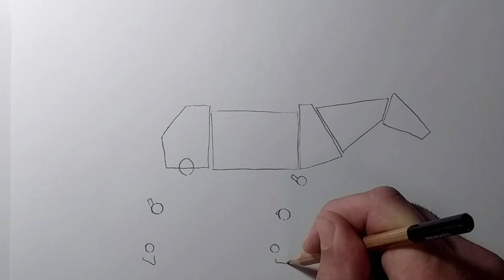How to draw a Zebra 🦓 starting with basic shapes 🔸️|Step by step |AnimalDrawings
This is a drawing of a Zebra.  With a 2B pencil I am starting with basic shapes to get the proportions correct. I then connect everything together for the final piece.

Get amazing music for your videos

Please note: I am getting a small commission when you do purchase on these links above, however, it will definitely help me with this channel to make even better videos in the future. Thank you very much for your support. ⭐
Zebra Description

African horses known as zebras have recognizable black-and-white striped coats. There are three varieties that are still alive: the mountain zebra (Equus quagga), the Grévy's zebra (Equus grevyi), and (E. zebra). The only surviving members of the family Equidae are horses, asses, and zebras, all of which belong to the genus Equus. Each individual's zebra has a particular pattern of stripes. The purpose of these stripes has been the subject of several theories, but the majority of the research points to their effectiveness in discouraging biting flies. Zebras live in eastern and southern Africa and can be found in savannahs, grasslands, forests, shrublands, and hilly regions, among other habitats.
Special credit to the following artists:

Zimbabwe Sunset;Out on a Safari|Sahara Skylight & Jungle Awakening|Rune Dale  - Courtesy of
Watch this next: How to draw ✏

Materials used:
Graphic pencils 2B & 6B
Paper stumps: #3
Prime Art Sketch Pad A4 paper (120 gsm)